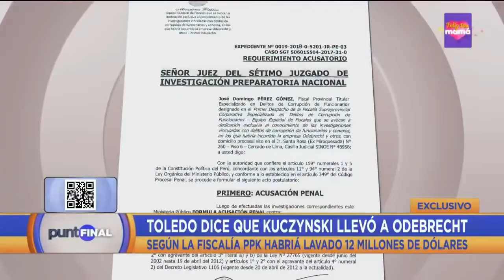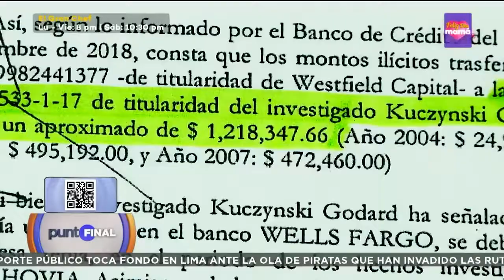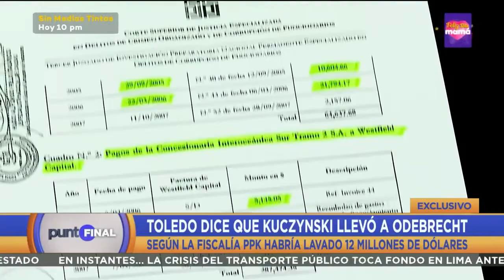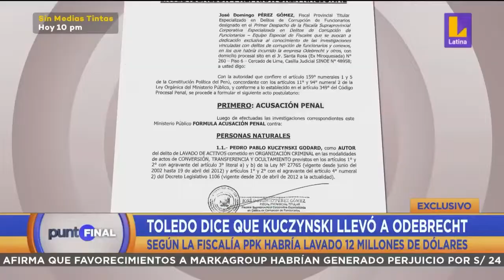Pedro Pablo Kuczynski: Fiscalía lo acusa de liderar millonario caso de lavado de activos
La Fiscalía ha solicitado 35 años para el expresidente. Conoce aquí los detalles del requerimiento acusatorio LatinaNoticias.